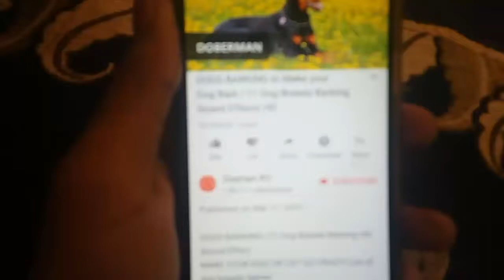Trolling my dog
Trolling my dog with the dog barking sound effect!
Had a lot of fun in doing this.Watch my dog's reaction!